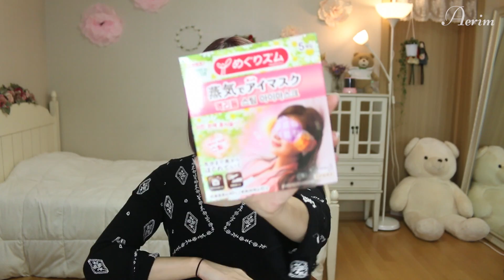💚올리브영 하울!!!!💚👑✨릴리바이레드,웨이크메이크,마죠리카 마죠르카 등등!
🎀영상에서 착용한 귀걸이::
뮤흐뮤흐 엔틱프레임 와인 1만원대

🎀영상에서 입은 상의::
2년전 강남역 지하상가에서 구매

🎀렌즈는 착용하지 않았습니다

🎀영상 속 네일아트
네일닥터 죽전점

올리브영
치간칫솔 L형 4,500원
1단 안전눈썹칼 (2p) 2,000원

멕리듬
스팀 아이마스크 캐모마일 진저향 9,800원

츠바키
데미지케어 트리트먼트 14,000원

럭시암
바질씨드 백포토 2,000원

마죠리카 마죠르카
래쉬 익스팬더 리퀴드 익스텐션 하이브리드 타입 마스카라 블랙 18,000원
루즈마젝스 OR317 12,000원
주얼링아이즈 RD784 18,000원

BGM Licence

🎶Front Porch Blues - Chris Haugen(유튜브 무료음악)